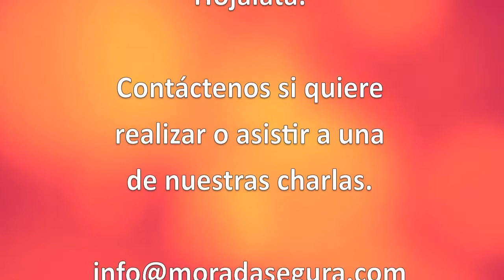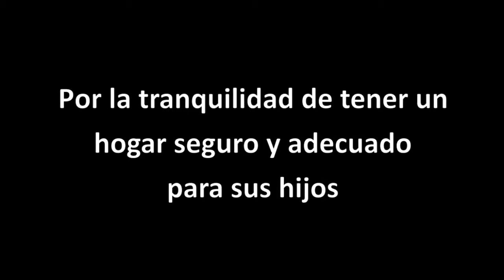Morada Segura - Seguridad Infantil en el Auto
Charla de seguridad infantil en el auto, contáctenos si desea realizar o asistir a una de nuestras charlas. Childproofing